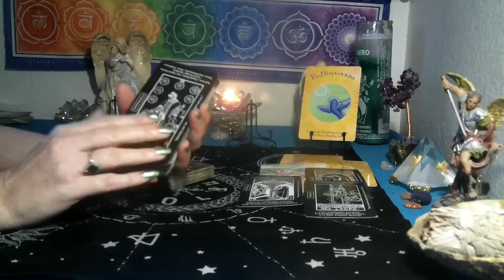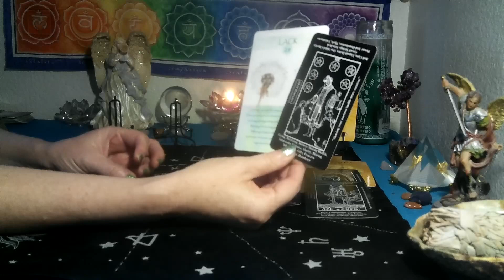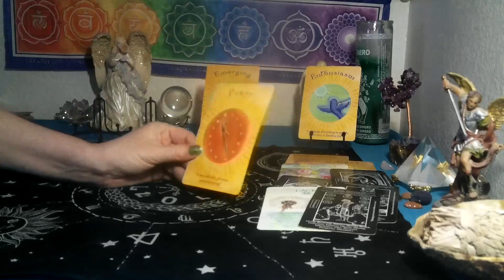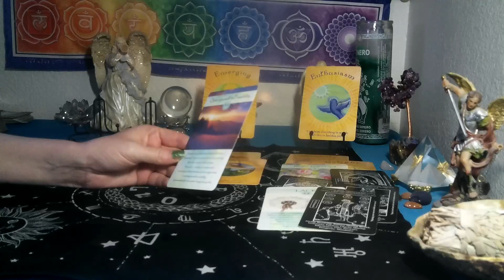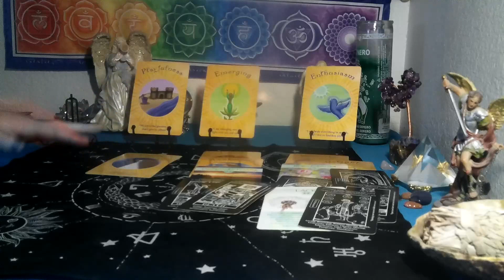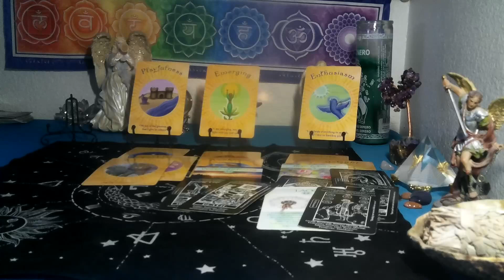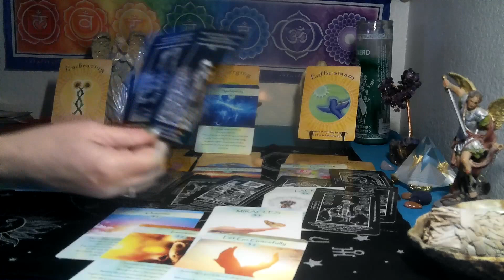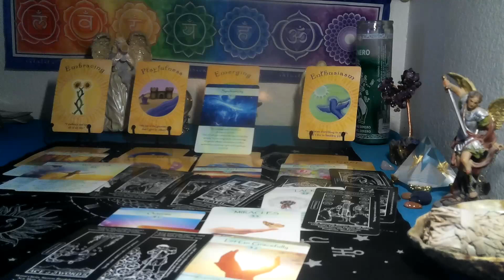AQUARIUS JUNE 2024: 4 SIGNS YOU ARE ENTERING THE ALIGNMENT OF THE UNIVERSE! 🌠MANIFESTING TAROT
SHARING KNOWLEDGE IS PRICELESS!!!

*3 card spread reading for $15  FOR  1 question ..